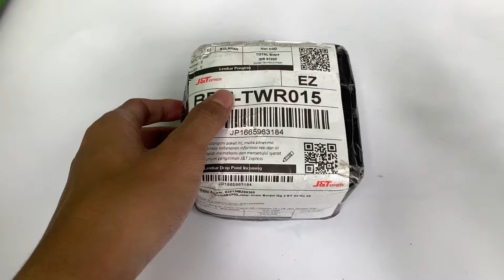Unboxing & Review Jam Tangan Casio AE-1200WH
Happy Shopping